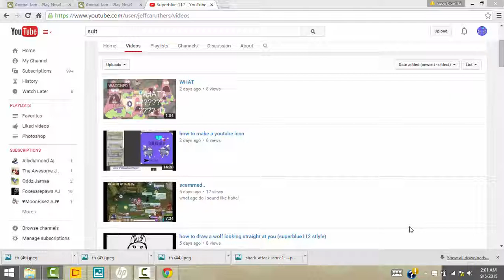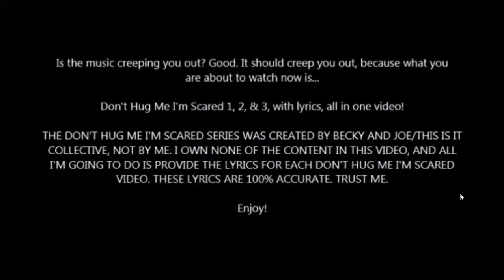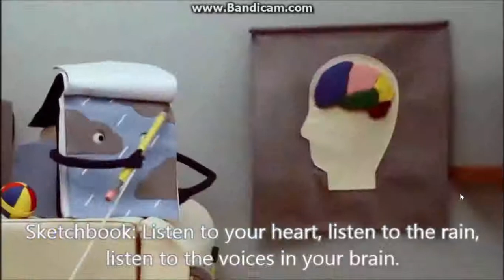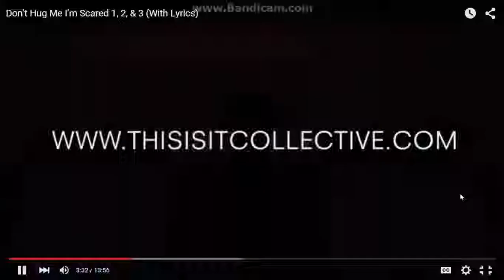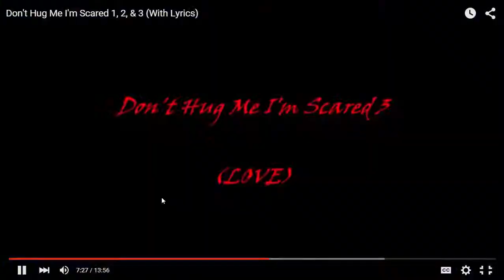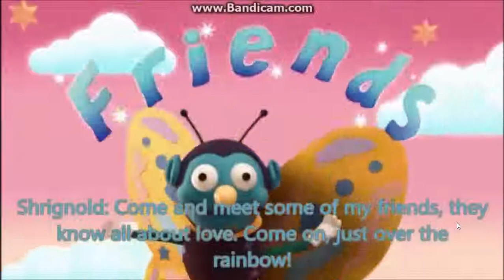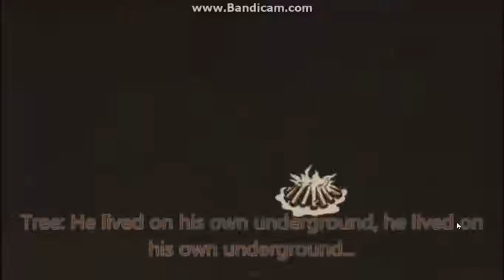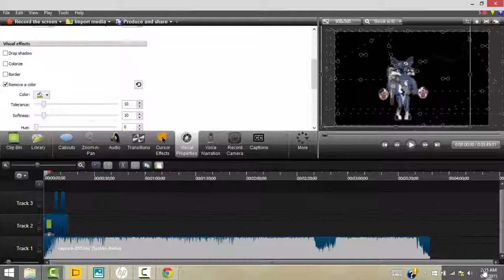Reaction to don't hug me i'm scared